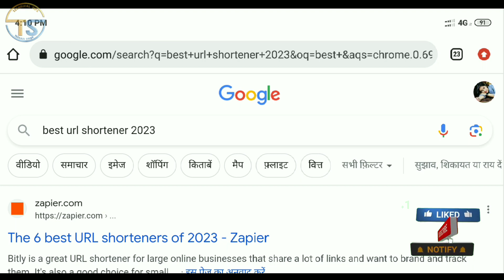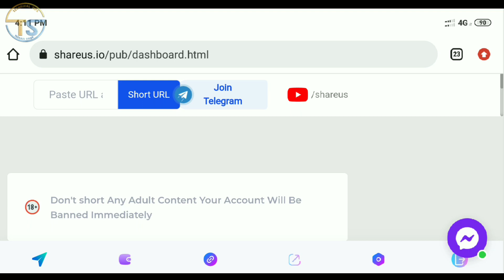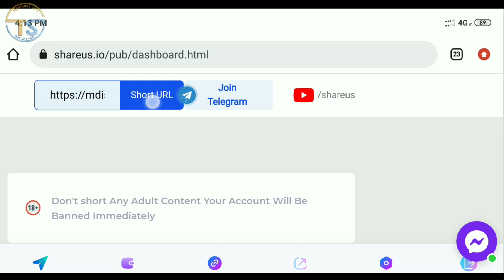Best Url Shortener 2023 | Highest Cpm Url Shortener | Earn Daily ₹1000 | Part Time Work For Students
करे

url shortener
url shortener unlimited trick
link shortener
url shortener se paise kaise kamaye
link shortener se paise kaise kamaye
without captcha url shortener
url shortener tutorial
url shortener earning proof
all in one 7m
link shortener self click
url shortner
best url shortener for telegram
link share earn money
highest paying links shortener
website traffic
new website par traffic kaise laye
how to get more traffic to your website
free traffic

Teekam Singh

From - Bhilwara Rajasthan ( India)